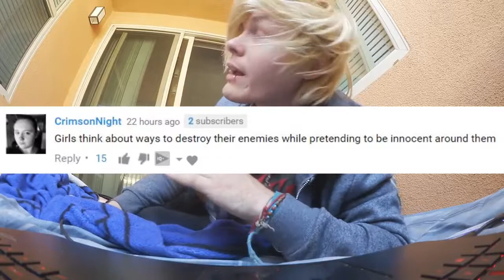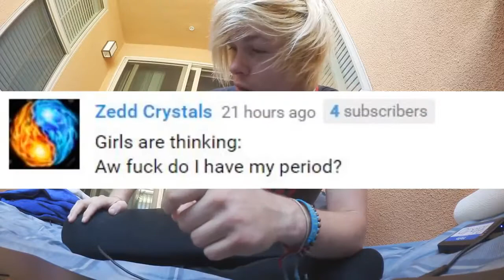GIRLFRIEND PRANK GONE WRONG! SHE BROKE MY COMPUTER